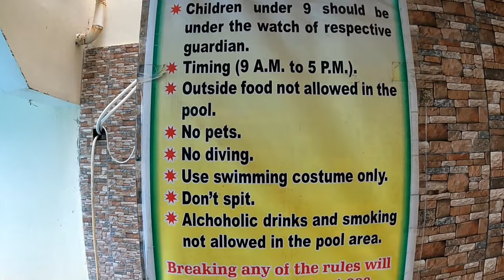দীঘায় অনেক মজা করলাম মাত্র ১৫০ টাকায় | Digha explore | Episode 3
Hello everyone...

A much awaited video is here, we had soo soo soooo much fun at just Rs. 150. It's great right! We've experienced many new things. I never thought that a small Digha trip will be this fun. Do watch to know every details.